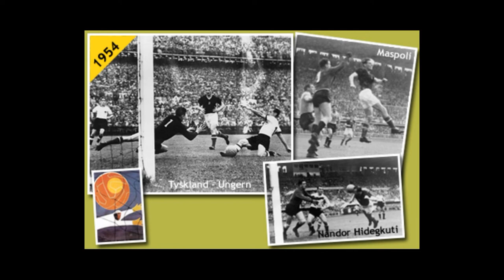World cup 54 : Sir Stanley Mathews from black and white to colour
Example of my work about colorization of old pictures from World cup before the seventies when colour was queen.